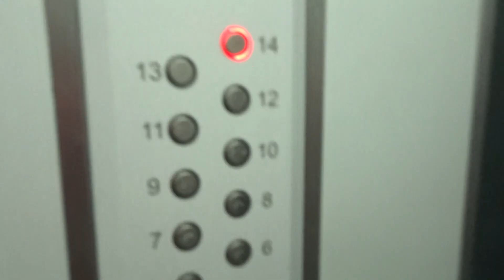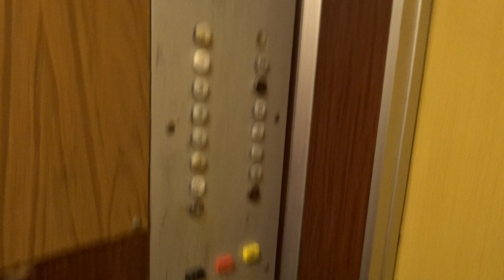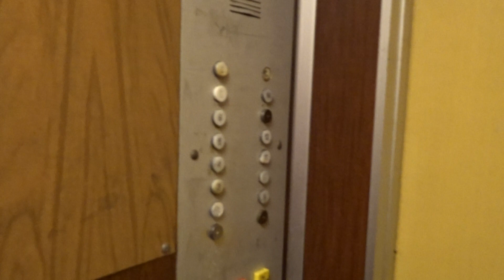Лифты КМЗ-1992 г. (Левый мод. под Мослифт-2012 г.) V=1 м/c. Q=320 кг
Ясный проезд 11А, Под.2